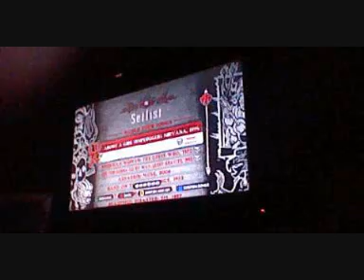about a girl 0001